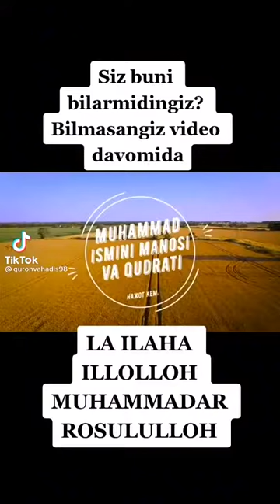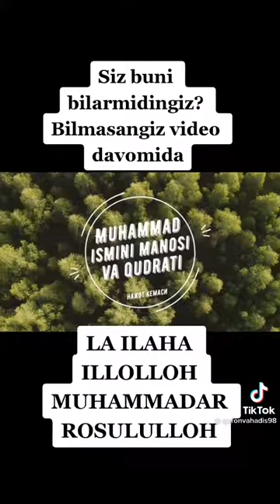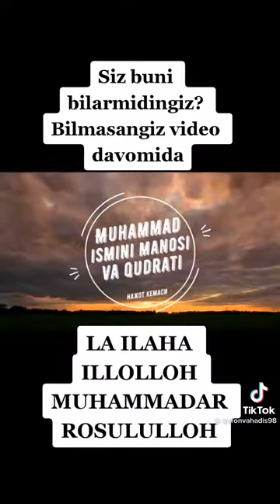ПАЙГАМБАРИМИЗ Мухаммад Салалоху Алайхи ВАССАЛАМ ИСИМЛАРИНИ МАНОСИНИ БИЛАСИЗМИ